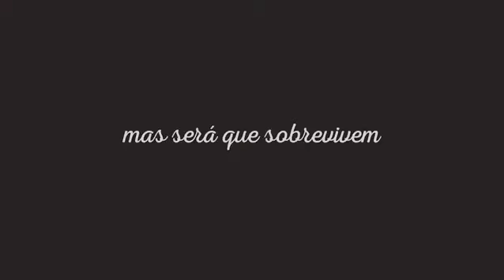Turma da Mônica 2 - Lições ganha seu primeiro teaser